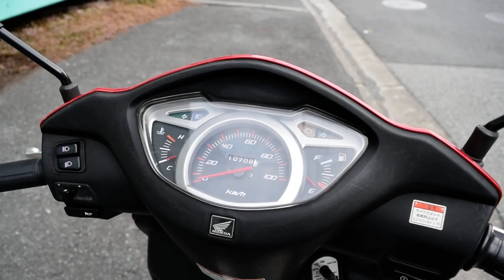ＬＥＡＤ エンジン始動Ｍｏｖｉｅ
機関良好　２００８年式　ＬＥＡＤ　エンジン始動ムービーです。